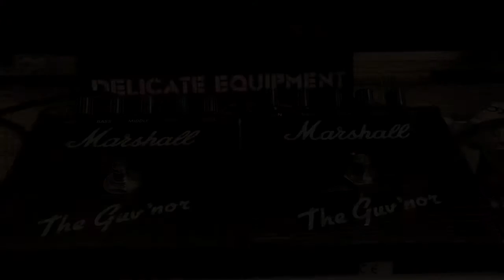Marshall The Guv'nor比較（England Korea〕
自分の持っているEngland製とKorea製の比較です。
聴き取りにくいかもしれませんが参考になれば。